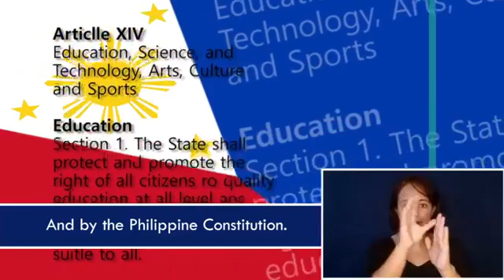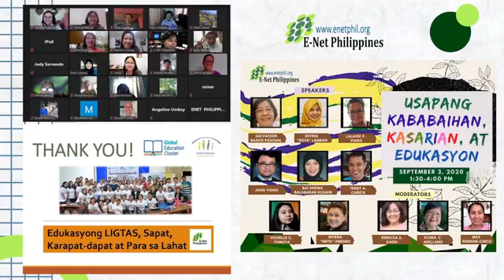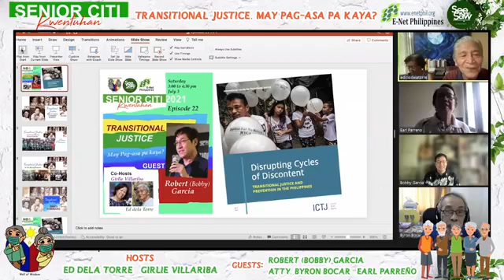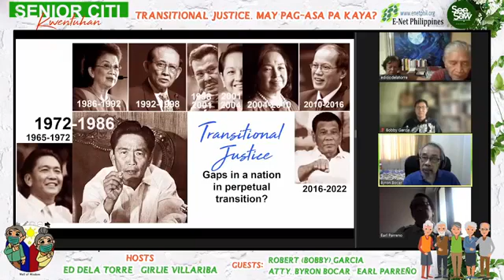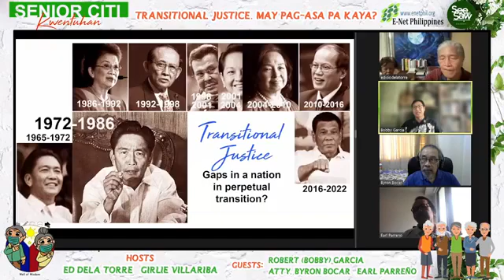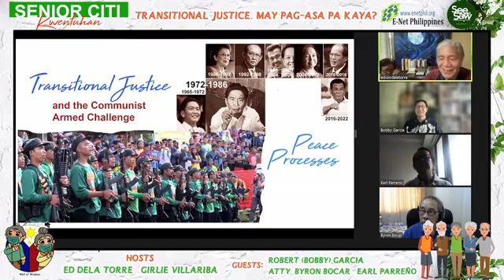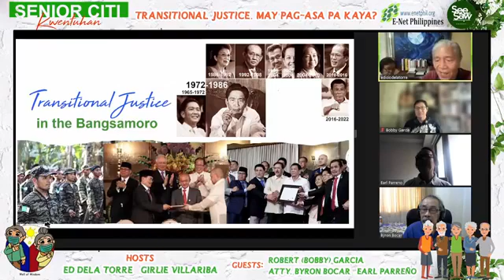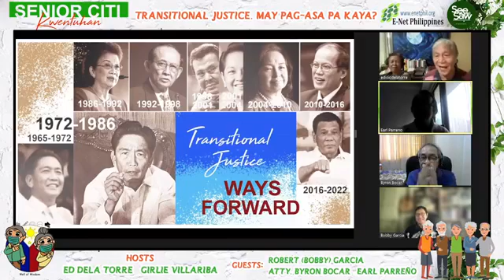Transitional Justice: May Pag-asa pa Kaya?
July 3, 2021 | 3:00 PM - 4:30 PM
Guests:
Robert (Bobby) Garcia, Atty. Byron Bocar, & Earl Parreño
Hosts:
Girlie Villariba & Ed dela Torre